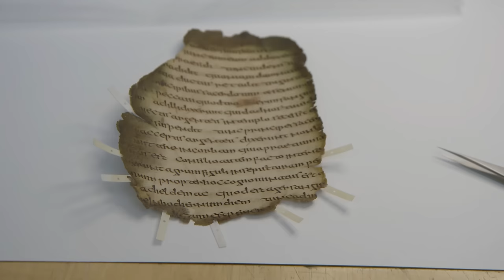Inside Trinity, begins Thursday 22 September at 10.15pm on RTÉ One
For well over 400 years, a university has sat at the beating heart of our capital city. It also sits at the heart of Irish life. Inside Trinity is an unprecedented landmark four-part series set within its storied walls.